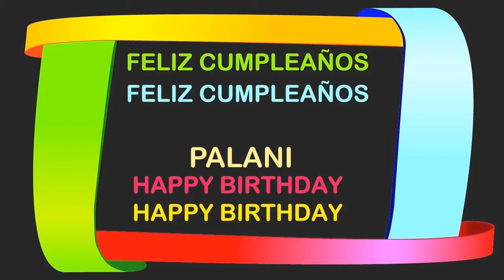Palani Birthday Postcards & Postales - Happy Birthday